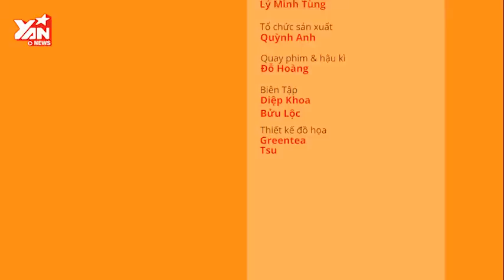[2BĐ] Diễm My chỉ muốn đóng "cảnh nóng" với ai?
Ai là người đàn ông duy nhất Diễm My "tự nguyện" thực hiện "cảnh nóng" cùng? Ngoài ra, bạn sẽ thấy một Diễm My bá đạo, hài hước cực kì.